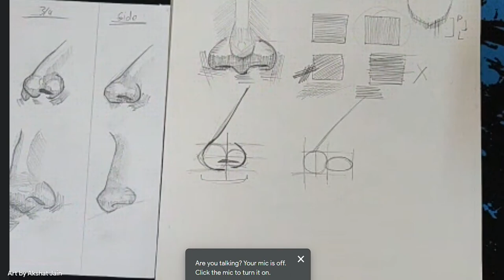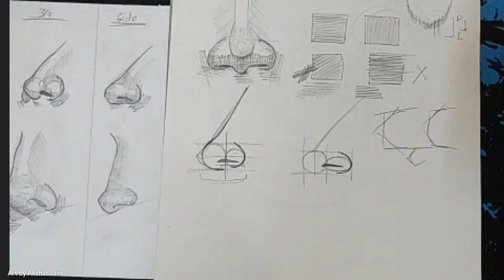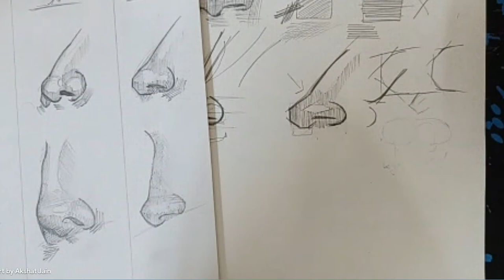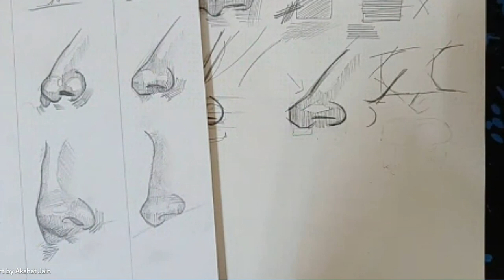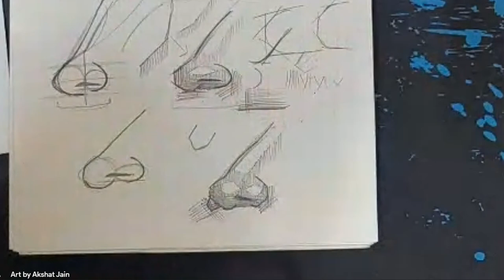how to draw side and 3/4 profile of nose . cross hatching.